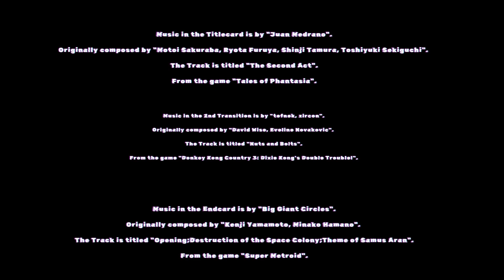Return of an old friend (Moonlighter Chapter 17)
Welcome to Chapter 17 of Moonlighter.

Music in the Titlecard is by "Juan Medrano".
Originally composed by "Motoi Sakuraba, Ryota Furuya, Shinji Tamura, Toshiyuki Sekiguchi".
The Track is titled "The Second Act".
From the game "Tales of Phantasia".

Music in the 1st Transition is by "HyperDuck SoundWorks".
Originally composed by "Nobuo Uematsu, Noriko Matsueda, Yasunori Mitsuda".
The Track is titled "Yearnings of the Wind".
From the game "Chrono Trigger".

Music in the 2nd Transition is by "tefnek, zircon".
Originally composed by "David Wise, Eveline Novakovic".
The Track is titled "Nuts and Bolts".
From the game "Donkey Kong Country 3: Dixie Kong's Double Trouble!".

Music in the Endcard is by "Big Giant Circles".
Originally composed by "Kenji Yamamoto, Minako Hamano".
The Track is titled "Opening;Destruction of the Space Colony;Theme of Samus Aran".
From the game "Super Metroid".